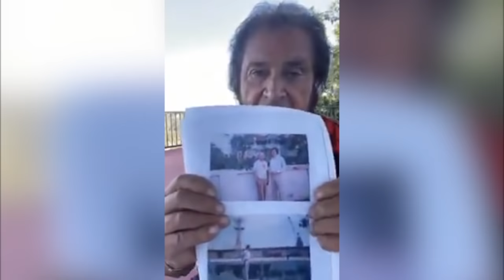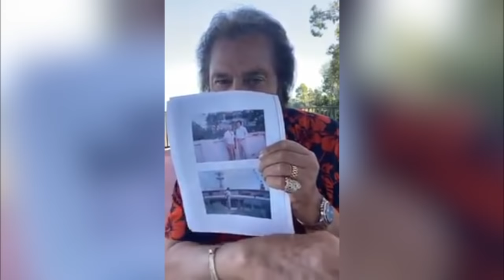Memories of Home in India (Tuesday Museday 88) - Engelbert Humperdinck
Happy TuesdayMuseday 9/22/20 - A picture certainly does the same thing as a melody. the memories come flooding back.

Originally uploaded September 16th 2020